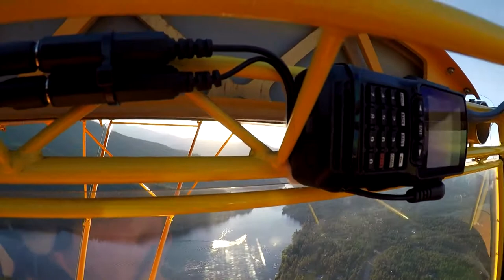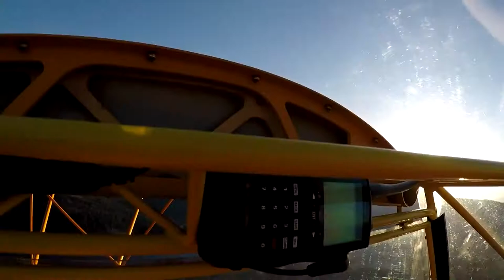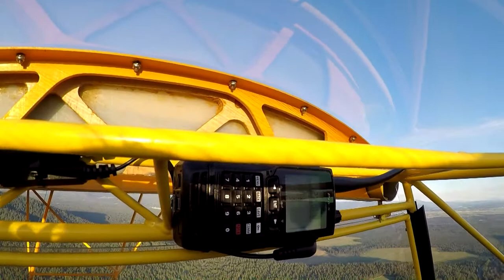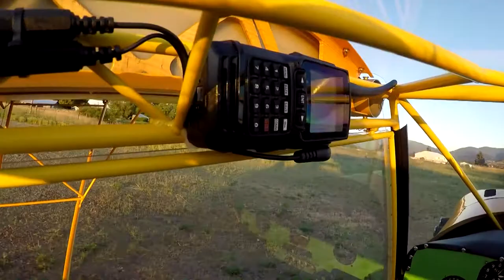Flying my Ridge Runner/ Liberty Lake, WA to Twin Lakes, ID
Great flight, but a hard bouncy landing. My Fifth flight after bought, was still a bit rusty on controls.